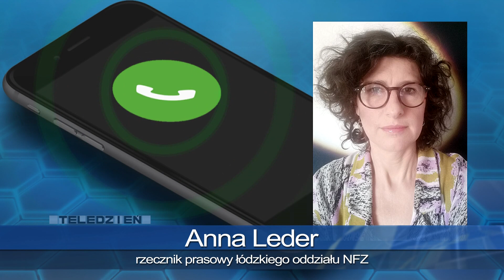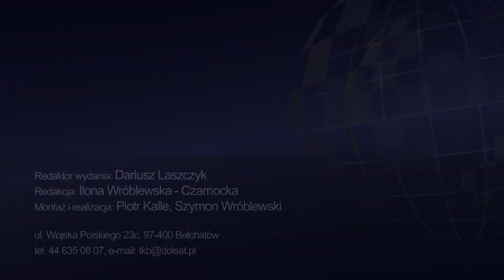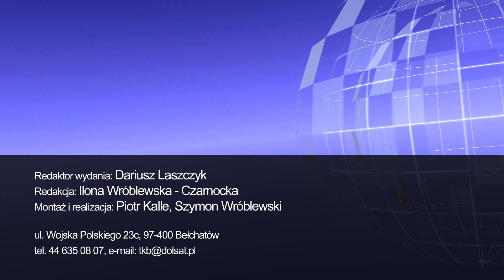TKB - TELEDZIEŃ - 24.06.2024